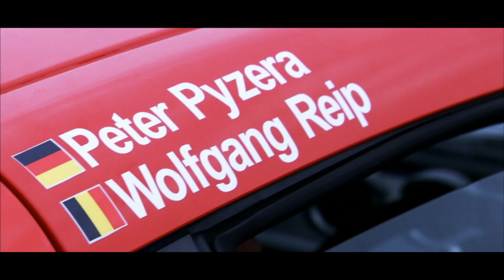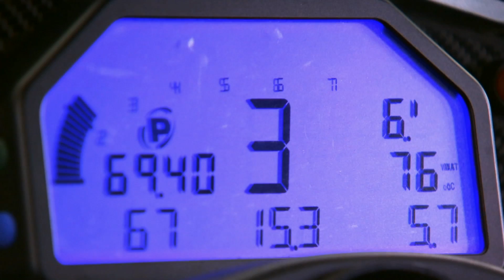GT Academy: Race to Dubai - Episode 14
Continuing their driver development programme, Wolfgang, Mark and Peter race in the Nissan 370Z GT4 for the first time; the car they will race in Dubai.

Follow the highs and lows of past and present GT Academy winners as they race in high profile international racing series.